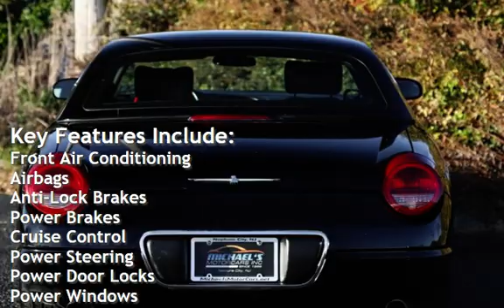2002 Ford Thunderbird Deluxe for sale in NEPTUNE CITY, NJ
MICHAEL’S MOTORCARS proudly offers this 2002 FORD THUNDERBIRD with only 69K Miles!

This vehicle features a CERTIFIED ONE ORIGINAL OWNER CARFAX Report!